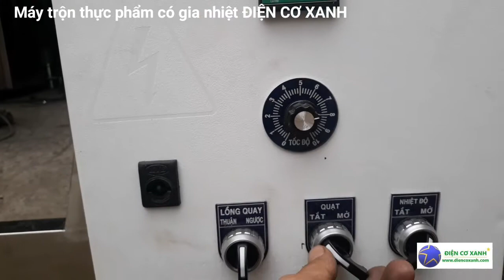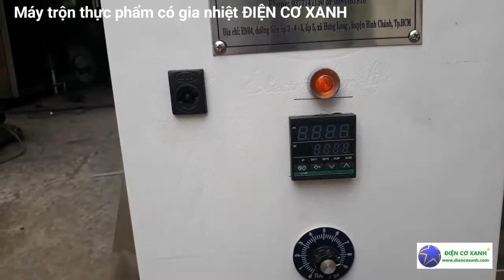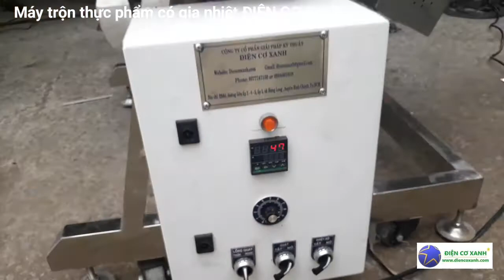MÁY TRỘN THỰC PHẨM, CÓ BỘ THỔI GIÓ NHIỆT, ĐIỆN CƠ XANH 0984467870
Điện Cơ Xanh là công ty chuyên chế tao máy, chế tạo máy trộn, máy nghiền, tủ sấy, máy vo viên, máy ép,...